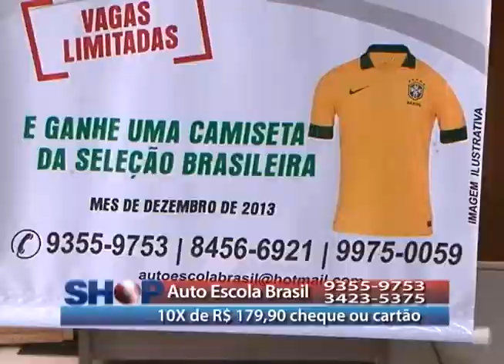AUTO ESCOLA BRASIL